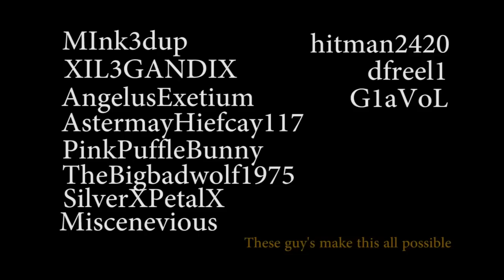God Of War 3: Chaos Difficulty: Part 16 - Ascending The Chain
The wings of Icarus are a legendary and majestic ability that Kratos took by force from the man himself in God Of War II. Now he will finally have the opportunity to utilise the grand shoal of pinions as he ascends the massive chain.